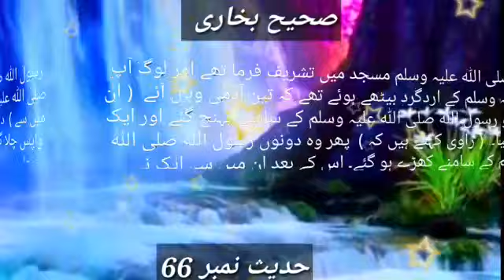SAHI BUKHARI HADEES 66